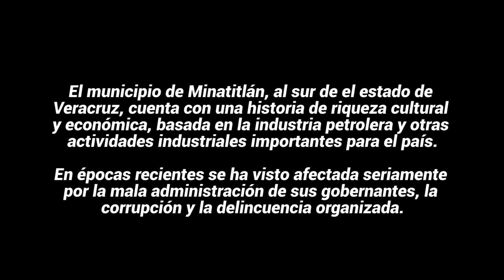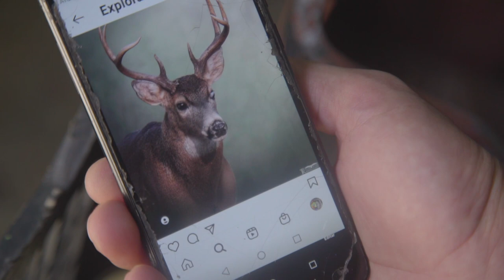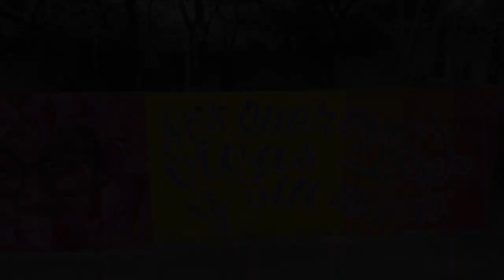Mural Flora y Fauna